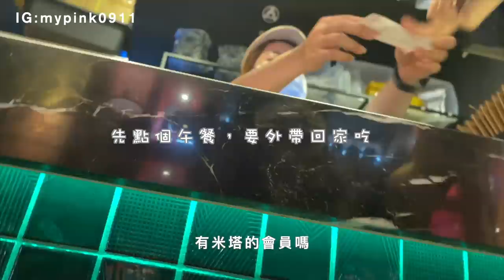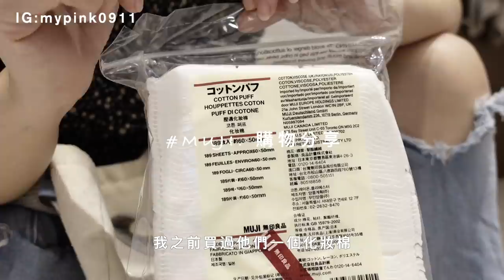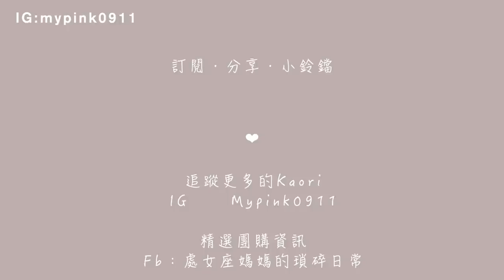1打5的真實狀況🌷有種身處兵營的錯覺 kaori vlog # 179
疫情真的改變我們大家的日常好多。
但也讓我們家人可以有更多機會在一起~兒子們也體驗了「兄弟多多」的童年